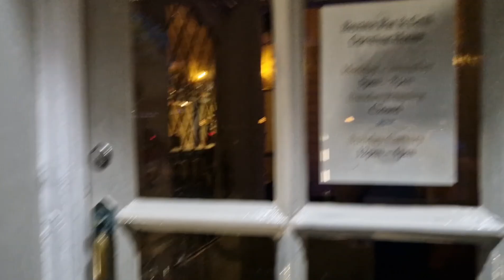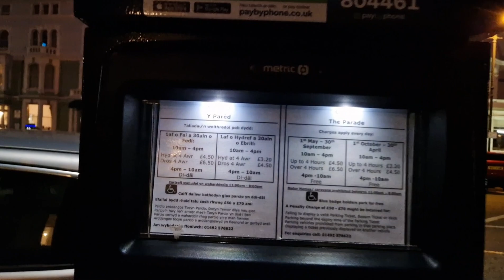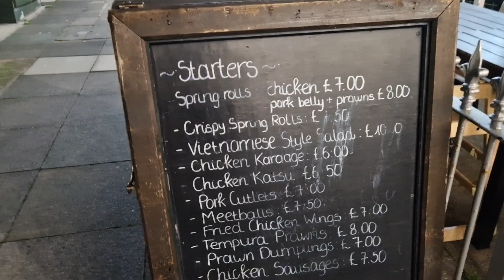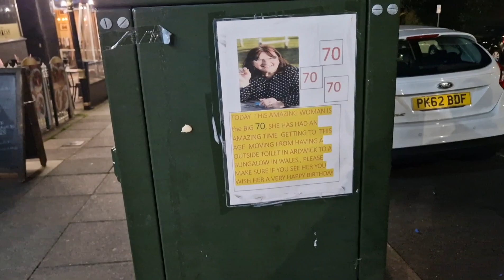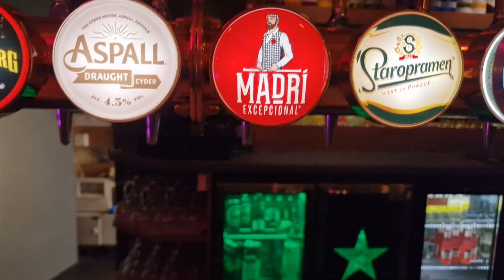Llandudno night stroll August 2023